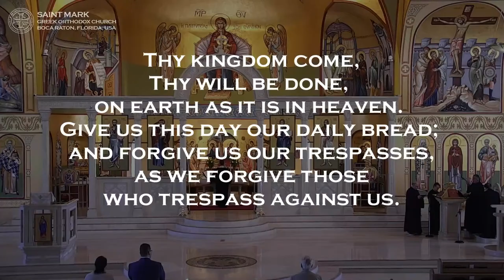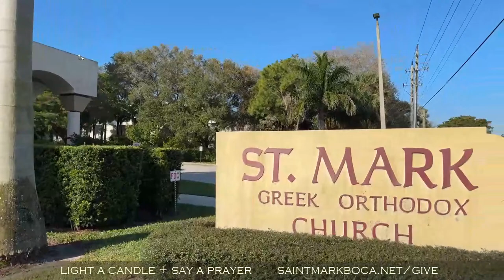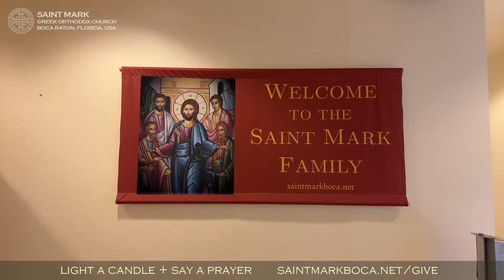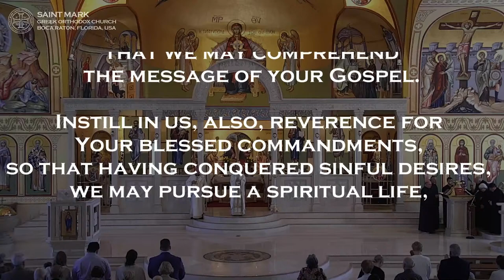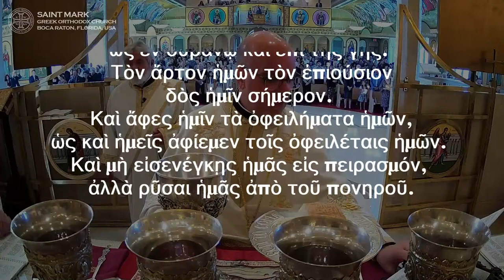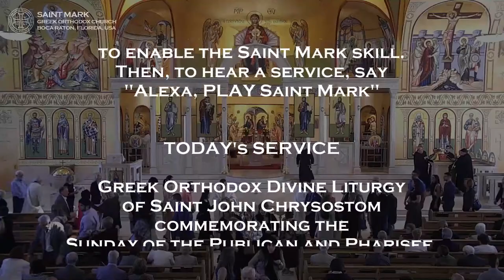2024-02-25 Greek Orthodox Matins/Orthros, Divine Liturgy St. John Chrysostom: Pharisee & Publican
LIVE High Definition (HD) broadcast of the Greek Orthodox Matins (Orthros/Morning Prayers) and Divine Liturgy of Saint John Chrysostom commemorating the Pharisee and the Publican (Tax Collector).

Being humble is like having a secret weapon for doing good while being proud makes it hard. So, the Greek Orthodox Church set these 3 weeks before the 40-day fasting period to prepare for spiritual challenges.

This first week is called "Harbinger," which is a warning that fasting is coming soon. We emphasize humility as the most important thing for spiritual success. That's why we chose the story of the Pharisee and the Tax Collector to be read even before the fasting starts. The story shows how the proud Pharisee drove away God's help with his bragging, while the humble Tax Collector (the Publican) was forgiven for his wrongdoings because of his regret. This teaches us that humility can help us overcome our mistakes and become better people.

Today, we commemorate:
Sunday of the Publican and Pharisee,
The beginning of Triodion,
Tarasius, Patriarch of Constantinople,
Reginos, Bishop of Skopelos,
Holy Martyr Alexander of Thrace

Readings:
Matins Gospel Reading: Luke 24:12-35
Epistle Reading: St. Paul's Second Letter to Timothy 3:10-15